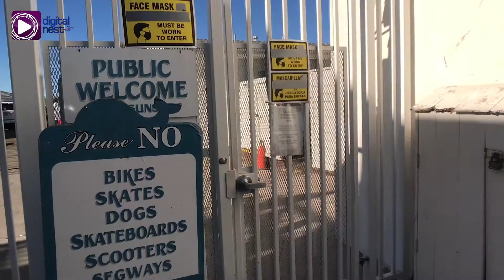What To Do In San Diego | See My City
San Diego is nicknamed “America’s Finest City” and commonly known for its great weather year-round, beautiful beaches, the world famous San Diego Zoo, and Sea World! But what if you’re looking to do something more local? We’ve got you covered!

We show you what to do, see, and eat in San Diego in the ever-popular neighborhood of Pacific Beach from the eyes of a local!

EBC San Diego Bureau

Your source of positivity and inspiration! We grow though experiences together!